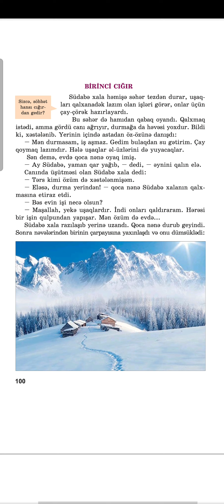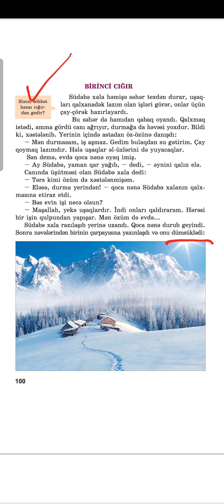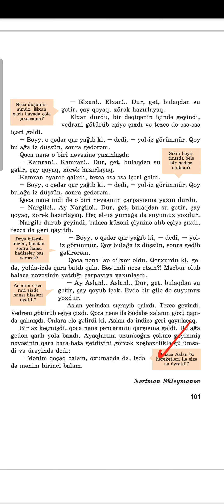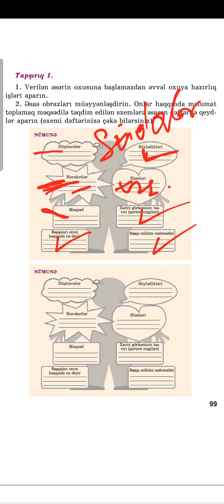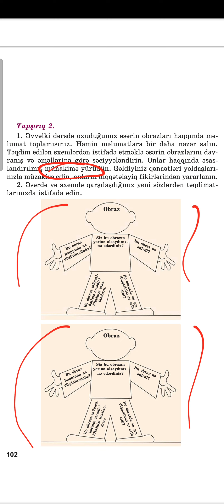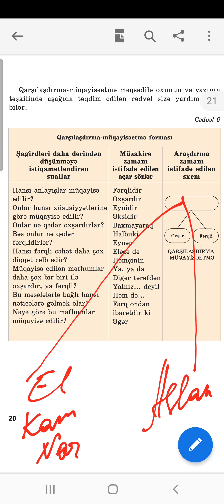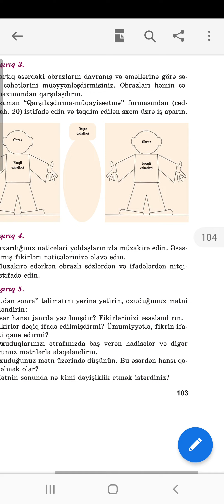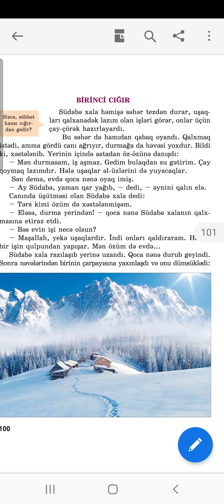6 sinif ədəbiyyat dərsliyindən səh 99,100,101,102,103,104."Birinci cığır"